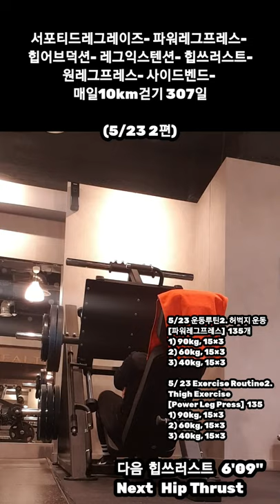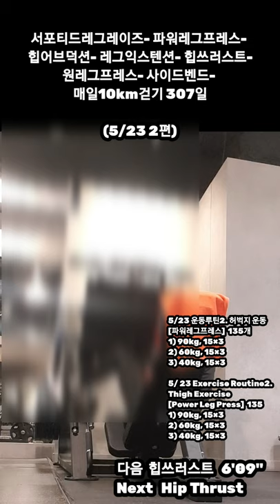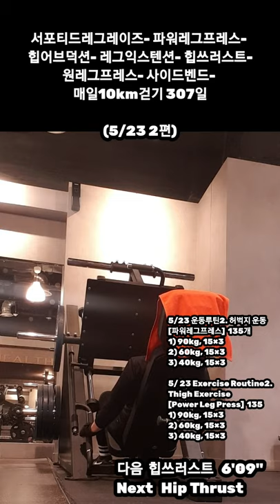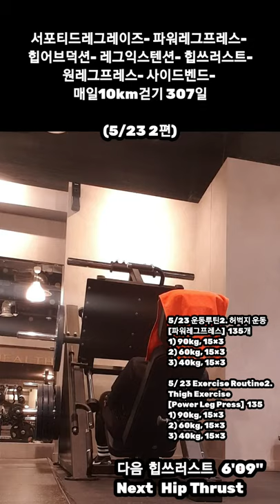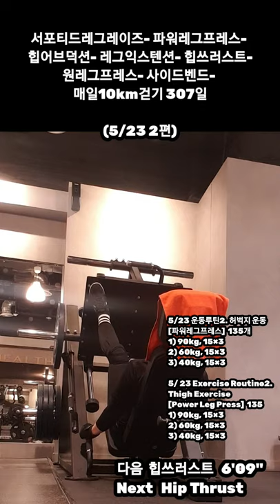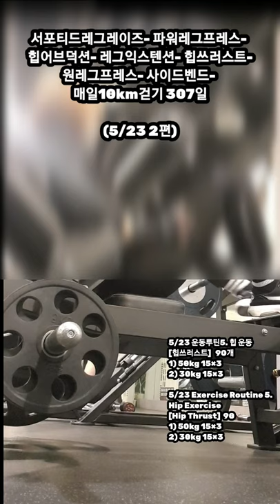[5/23(2편)운동루틴 복부,허벅지,힙,옆구리 운동]Abdominal,Thigh,Hip, Side exercise.일요일은 일어나자마자 운동하는 날🤣Let's exercise!🙏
서포티드레그레이즈- 파워레그프레스-
힙어브덕션- 레그익스텐션- 힙쓰러스트-
원레그프레스- 사이드벤드-

5/23 운동루틴1. 복부 운동
[서포티드레그레이즈]  100개
100 개 (50.30.20)

5/23 Exercise Routine 1.
Abdominal exercise
[Supported Legraise]  100

5/23 운동루틴2. 허벅지 운동
[파워레그프레스]  135개
1) 90kg, 15×3
2) 60kg, 15×3
3) 40kg, 15×3

5/ 23 Exercise Routine2. Thigh Exercise
[Power Leg Press]  135
1) 90kg, 15×3
2) 60kg, 15×3
3) 40kg, 15×3

5/23 운동루틴3. 힙운동
[힙 어브덕션]   100개
75kg 20×5

5/23 Exercise Routine 3.
Hip Exercise
[Hip Abduction]  100
75kg 20×5

5/23 운동루틴4. 허벅지 운동
[레그익스텐션]  75개
1) 30kg, 15×2
2) 20kg, 15×3

5/ 23 Exercise Routine4. Thigh Exercise
[Leg Extension]  75
1) 30kg, 15×2
2) 20kg, 15×3

5/23 운동루틴5. 힙 운동
[힙쓰러스트]   90개
1) 50kg 15×3
2) 30kg 15×3

5/23 Exercise Routine 5.
Hip Exercise
[Hip Thrust]  90
1) 50kg 15×3
2) 30kg 15×3

5/23 운동루틴6. 힙운동
[원레그프레스]  45개
30kg 15×3

5/23 Exercise Routine 6.
Hip Exercise
[One LegPress]  45
30kg 15×3

5/23 운동루틴7. 옆구리 운동
[사이드밴드]  100개
3kg [20×5]

5/23 Exercise Routine
3kg [20×5]